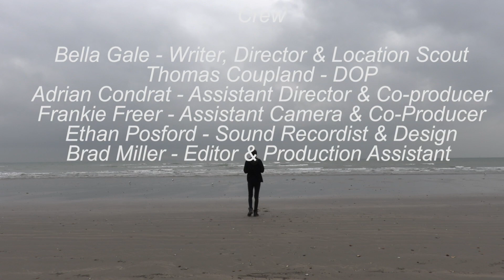Broken - Ravensbourne University (Project 3 - Audio)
A young man awakens on a beach in an apocalyptic World. His partner's beanie is the only thing in sight. Is she still alive?